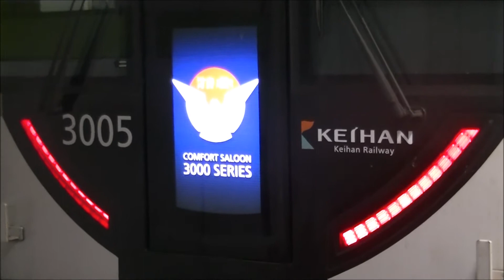【洛楽に鳩マーク！前面液晶幕使用開始！】京阪電車3000系 出町柳駅折り返し時の液晶起動！特急→特急 洛楽→特急 特急→洛楽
3000系の前面液晶幕の使用が始まりました。
改造直後は謎の黒い部分にカッコ悪なったなあと思いましたが、
鳩が舞う映像に感動。

カッコよさが素晴らしい。